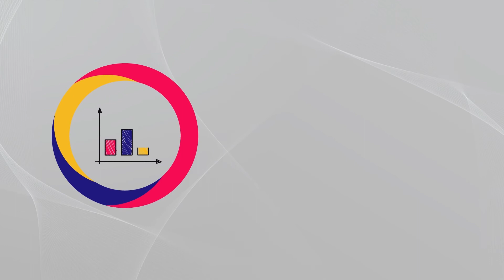HABLEMOS DE ECONÓMIA: ALZA DE PRECIOS EN MATERIAS PRIMAS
Fernando Gonzales
Economista Señior del Instituto Peruano de Economía - IPE